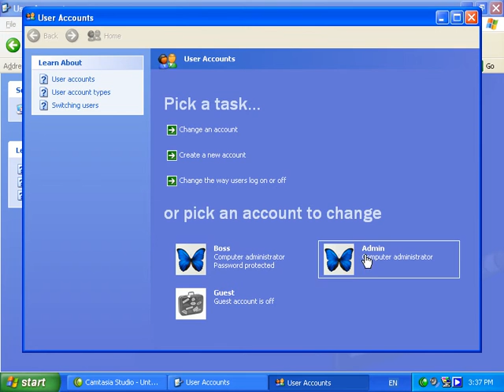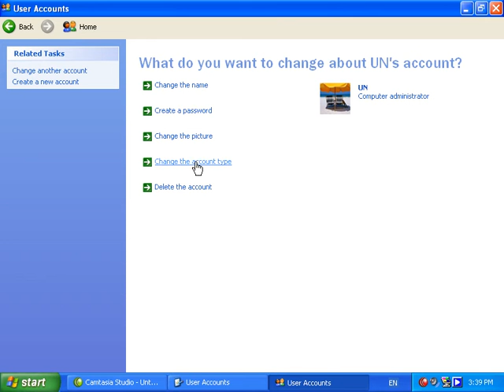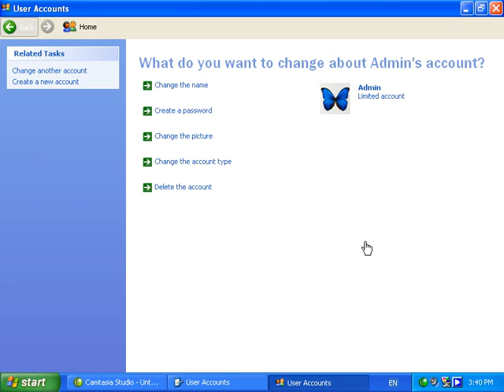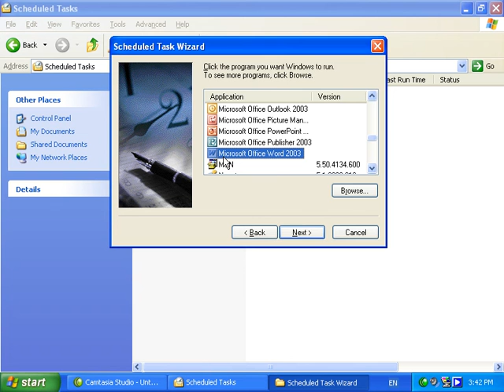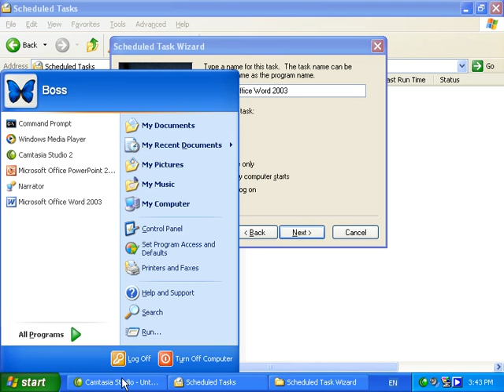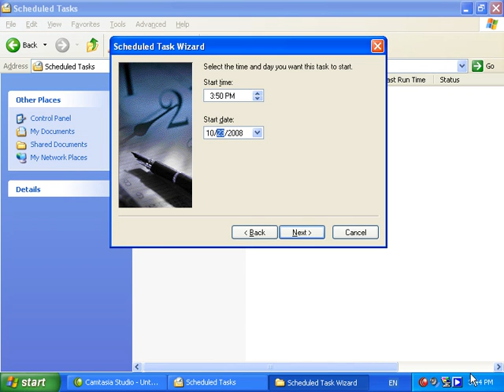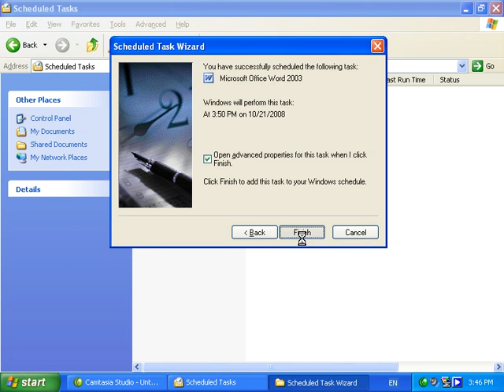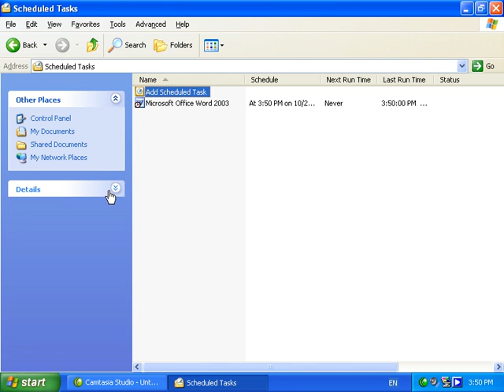Control Panel 23